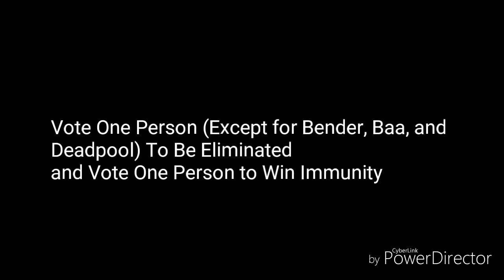Top 105 Character Contest #47 (Closed)